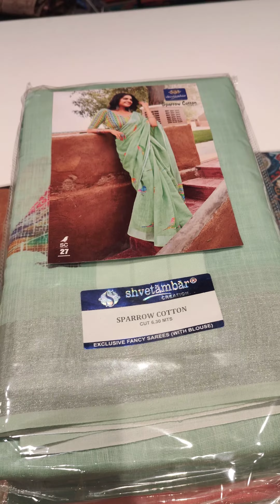new stocks promo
New trend sarees launch